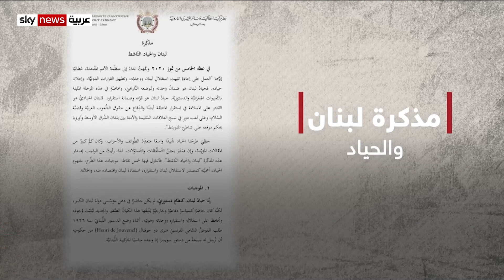ماذا يعني أن لبنان دولة حيادية بحسب مذكرة البطريرك بشارة الراعي؟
خلاله مقابلته مع جيزال خوري شرح لنا كيف يمكن أن تصبح لبنان دولة حيادية ومدى إمكانية حصول ذلك